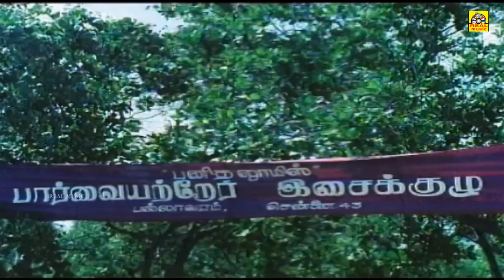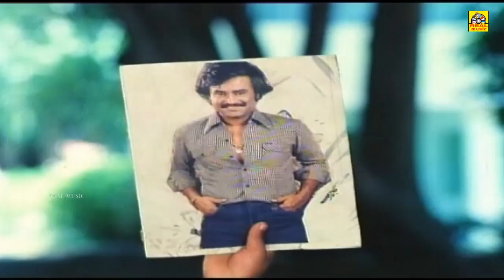Superstar Rajinikanth, Meena 's Super Hit Emotional Tamil Movie _ Super Scenes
© realentertainment✅
அனைவருக்கும் நன்றி...

Hello Viewers..,